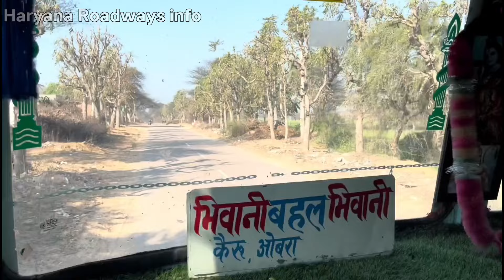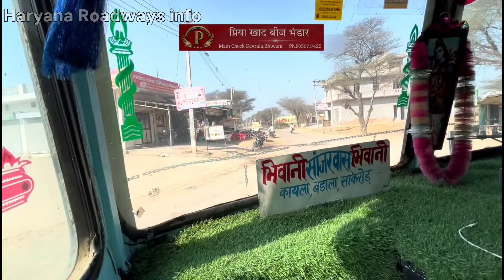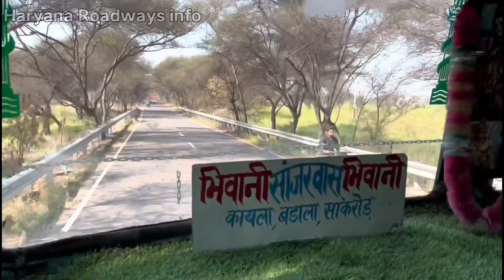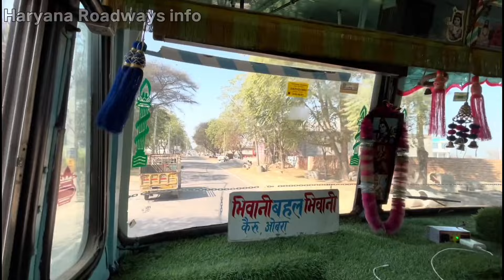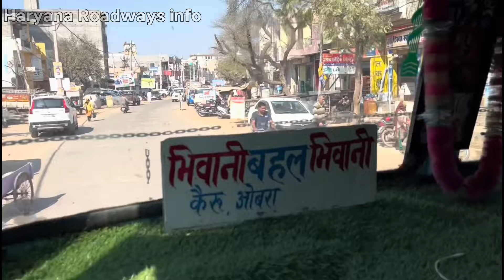Village Bus Journey: शानदार सफर Bhiwani To Bahal in Haryana Roadways Bs3 Bus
भिवानी से बहल निरंतर अंतराल पर बस सेवा उपलब्ध है ।